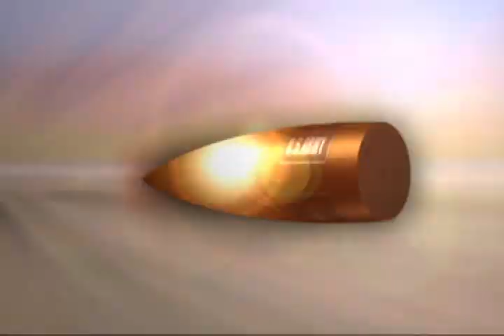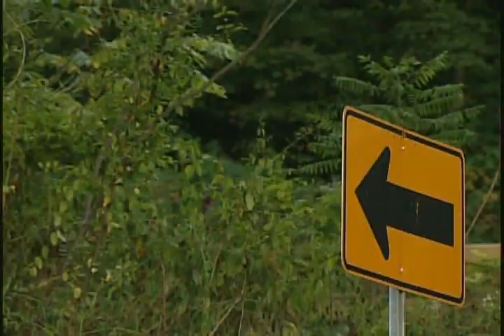Project Healing Waters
ARMY.MIL - 2008 Year in Review: Project Healing Waters helps heal Veterans with fishing in Pennsylvania.